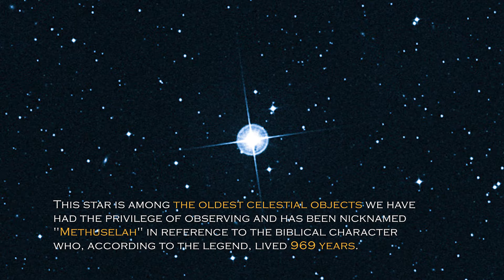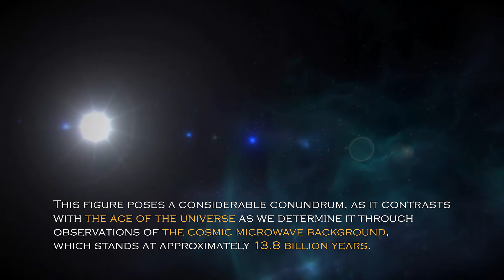James Webb Telescope Just Detected a Massive 13.8 Billion Year Old Structure